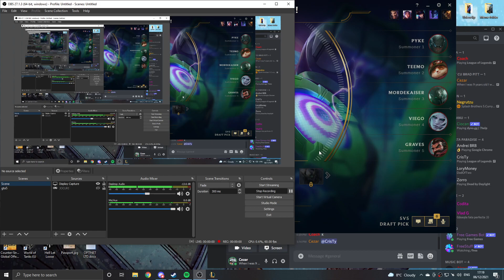League Of Legends: greu sa castigi cu verii boican